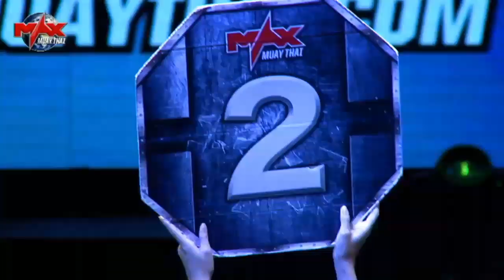Omar Elhalabi (Lebanon) vs Hinchai Aor.Sansuek (Thailand)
8 Max มวยไทย วันที่ 18 สิงหาคม 2562 Fight 1